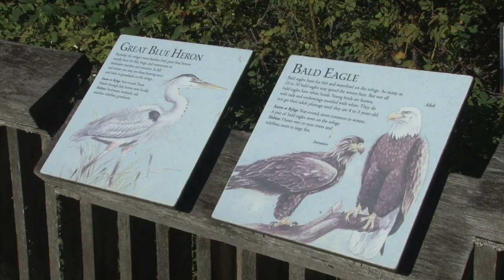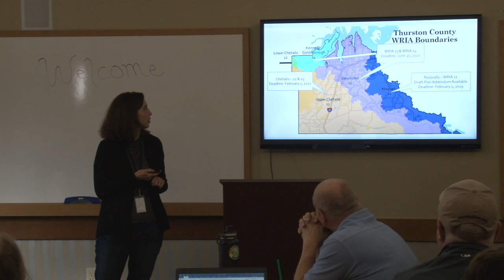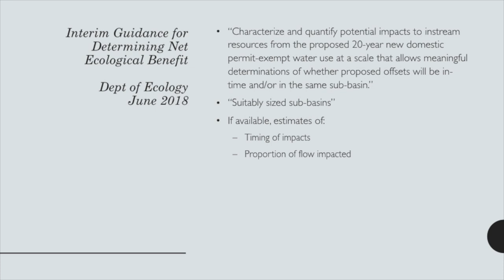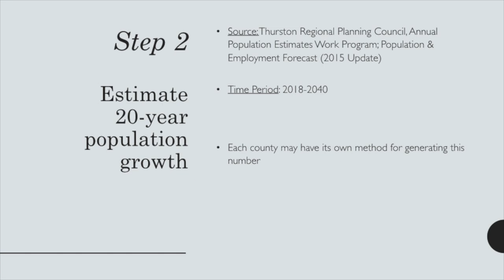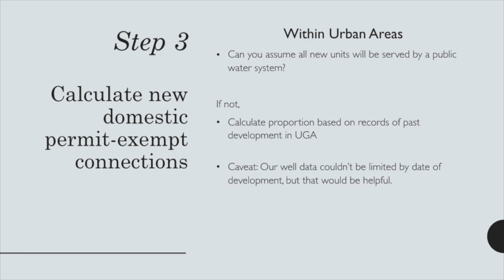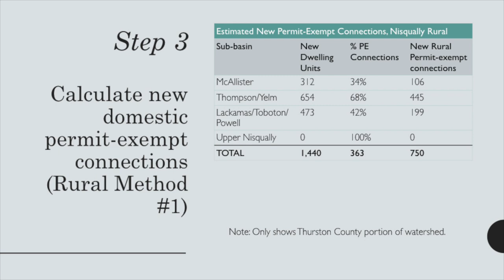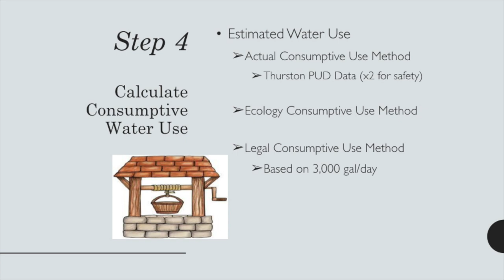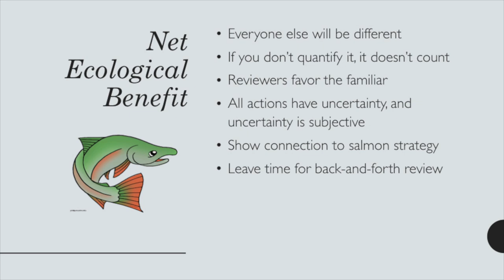Thurston County Connection - Nisqually Watershed Plan Update Part 1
Thurston County Connection is a monthly program produced by Thurston County and Thurston Community Media.  The program is hosted by the Thurston County Commissioners and topics are about local issues and events in and around Thurston County. This is part one of a two part episode hosted by Commissioner Tye Menser about the Nisqually Watershed Plan.